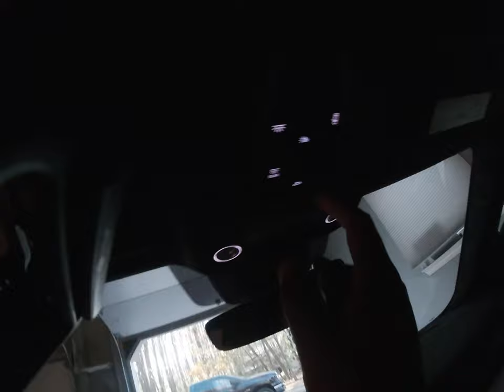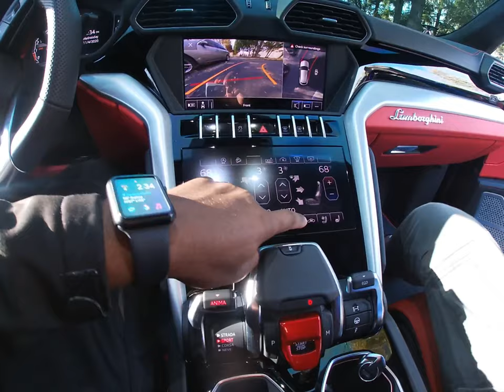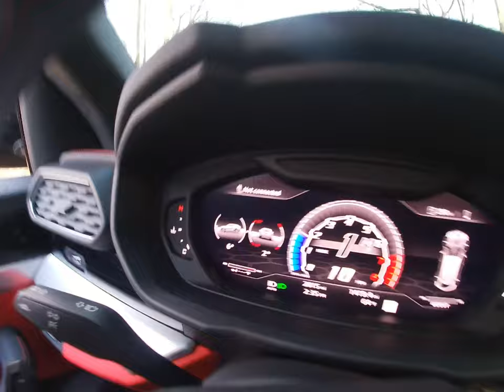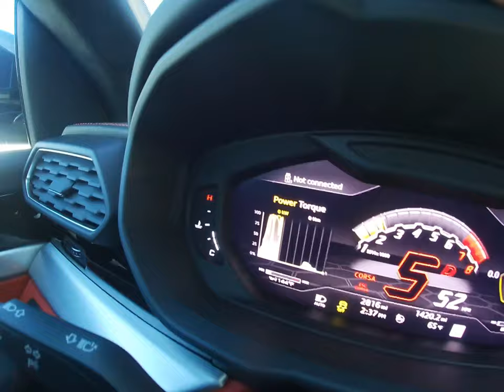I got pulled over in a LAMBORGHINI URUS!!! This thing is FAST.